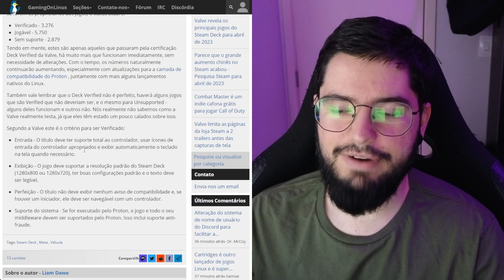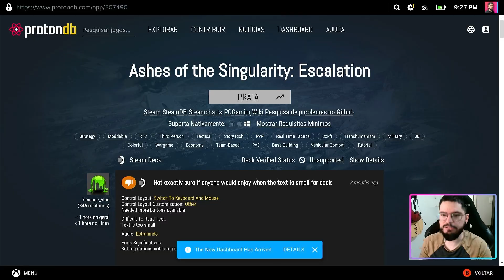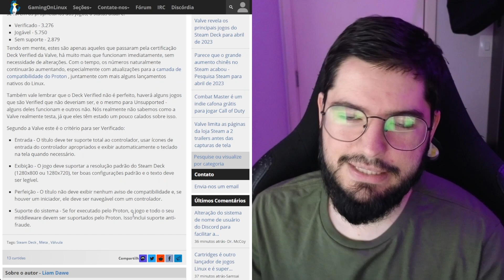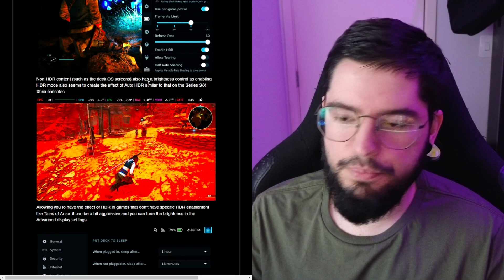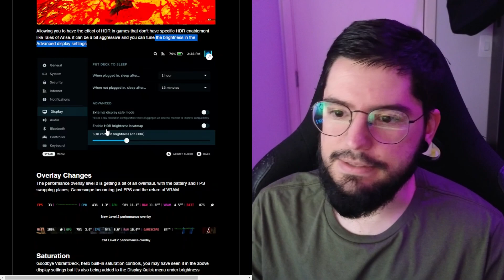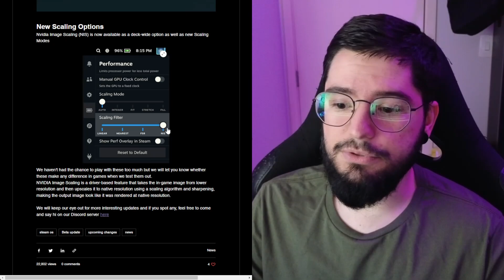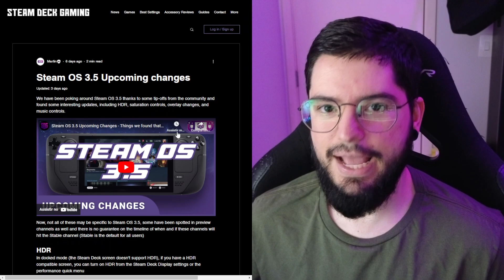Mais de 9.000 Jogos Verificados e Novidades do SteamOS 3.5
Fala galera, mais um Notícias da Semana chegando com várias novidades sobre o que está por vir no Steam Deck com a atualização 3.5 do SteamOS. Além disso, a Valve chegou a marca de 9.000 jogos com selo Verificado e Jogável.

► Os MELHORES ACESSÓRIOS para o seu Steam Deck:
▶️ Cartão de Memória MicroSD Lexar Play
▶️ Cartão de Memória MicroSD Samsung Evo Plus
▶️ SSD Corsair 1TB MP600 M.2 NVMe c/ 5 Anos de Garantia
▶️ SSD CUSU CV3500M NVMe 2230
▶️ Bateria Power Bank Samsung 20.000mAh 45W
▶️ Dock SNES Retrô 7-in-1 c/ HDMI GuliKit
▶️ Base Dock para Steam Deck c/ Saída HDMI
▶️ Controle 8BitDo Ultimate Wireless 2.4Ghz
▶️ Controle GameSir Nova Lite 2.4Ghz/Bluetooth
▶️ Mini Case Alumínio SSD NVMe 2230 USB C
▶️ Estojo de Proteção Hard Case p/ Steam Deck
▶️ Capa Protetora de TPU para Steam Deck
▶️ Skins em Vinil para Steam Deck